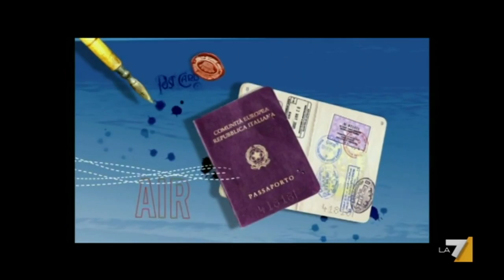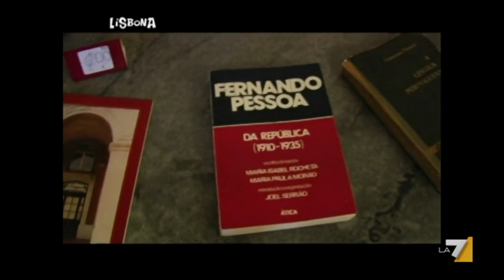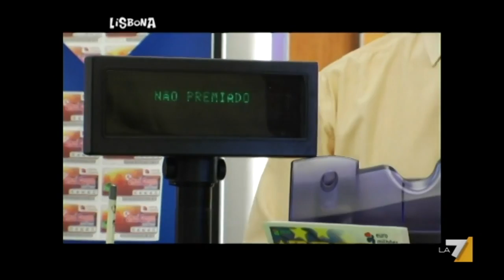LA7 TECHE - Sempre meglio che restare a casa - Episodio 5 - Lisbona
Dario Vergassola e David Riondino con la partecipazione di Ellen Hidding, Francesca Barra e Paola Cambiaghi vanno alla scoperta delle capitali europee - Episodio del 17/9/2005

LA7 Teche
Il racconto di un percorso, quello fatto da LA7, a cominciare dal 2006 con volti storici come quello di Aldo Biscardi per poi continuare con i tanti ospiti, giornalisti, divulgatori, comici, che negli anni si sono avvicendati, sempre con una stessa missione: rappresentare i mille volti del nostro Paese.

E’ dal desiderio di recuperare e proporre questo patrimonio che LA7 ha deciso di pubblicare un catalogo di programmi che, rivisti oggi, non solo riescono ancora a farci sorridere, (con la satira dello Show di Serena Dandini e le incursioni di Dario Vergassola e di un giovanissimo Diego Bianchi, con le interviste fuori dal comune di  tre giovanissime Victoria Cabello, Geppi Cucciari e Virginia Raffaele)  ma restituiscono al pubblico pezzi della storia politica, sociale e del costume dell’Italia attraverso le parole di grandi personalità come quelle di Dario Fo, Don Gallo, Piero Angela, Stefano Bollani, di uomini politici  da Silvio Berlusconi a Matteo Renzi ancora sindaco di Firenze o Alessandro Di Battista alle prime uscite televisive da Daria Bignardi